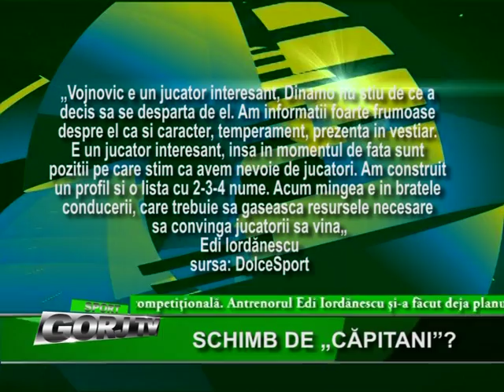SCHIMB DE „CAPITANI”